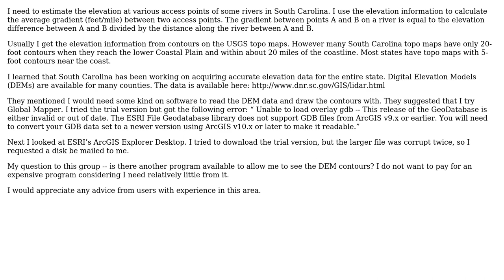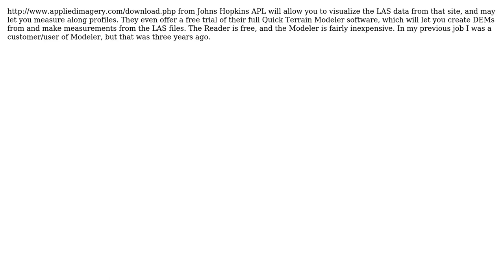GIS: Best Program to use for DEM data? (2 Solutions!!)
GIS: Best Program to use for DEM data?

With thanks & praise to God, and with thanks to the many people who have made this project possible! | Content (except music & images) licensed under CC BY-SA | Music | Images & others | With thanks to user PolyGeo user Paul Ferguson user artwork21 and the Stack Exchange Network Trademarks are property of their respective owners. You are responsible for your own actions.